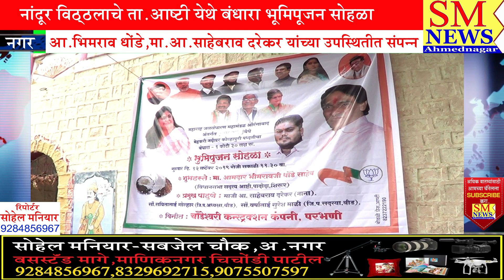SM NEWS-मेहकरी नदीवर नांदूर(विठ्ठलाचे) येथे बंधारा भूमिपूजन सोहळा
आ.भिमराव धोंडे,मा.आ.साहेबराव दरेकर यांच्या उपस्थितीत संपन्न